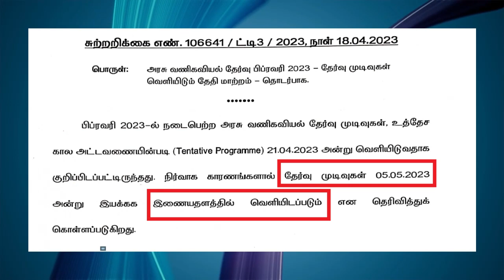February Month Typewriting Exam 2023 Result Update | Tnpsc Arun